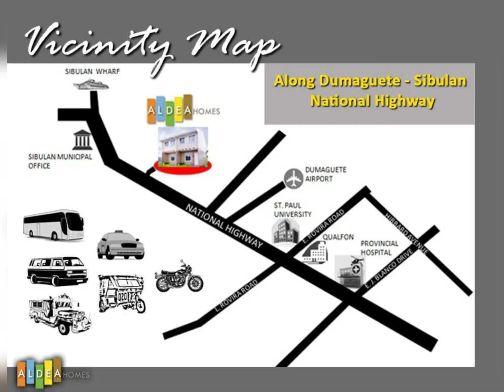❤️MAYA TOWNHOUSE -ALDEA HOMES DUMAGUETE RESERVE YOUR UNIT NOW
❤️MAYA TOWNHOUSE
ALDEA Homes Phase 1
Along Hi-way, Cangmating, Sibulan, Negros Oriental

Near Negros Polymedic Hospital
2-bedrooms at 2nd floor with window type ACU Provisions
2-toilet and bath at 1st floor & 2nd floor
 laundry Area at 2nd floor